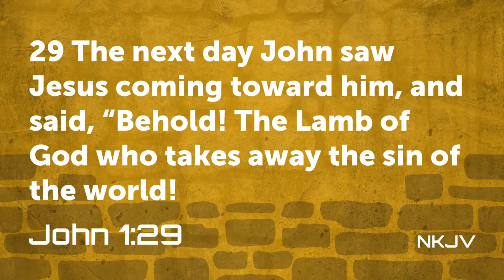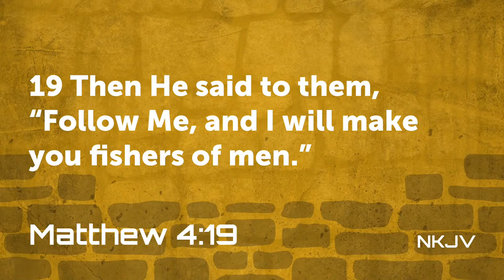The Empowered Hour | Dr. Marcus D. Floyd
Nehemiah's Rebuilding of the Wall of Jerusalem: Three Pictures of Workers
Nehemiah 3:1-32

Online Giving:
Burkett Chapple P.B. Church

Marcus D. Floyd Ministries

Our School
Empowered Christian Academy

Become a Marcus D. Floyd Ministries Partner